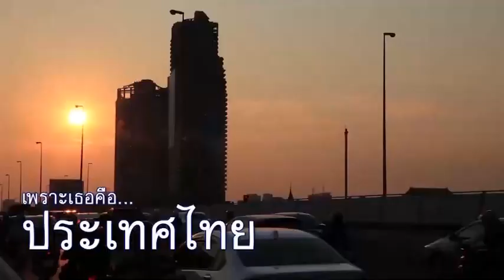เพราะเธอคือประเทศไทย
นายกฯเปิดเพลง "เพราะเธอคือประเทศไทย" เวอร์ชั่นใหม่ กลางวง ครม. ซึ่งได้เป็นผู้ประพันธ์เนื้อร้องขึ้นเองในช่วงสมัยรัฐบาล คสช.  ย้ำให้คนไทยรักกันไม่แบ่งพรรคแบ่งพวก